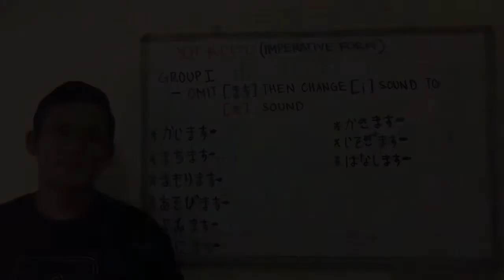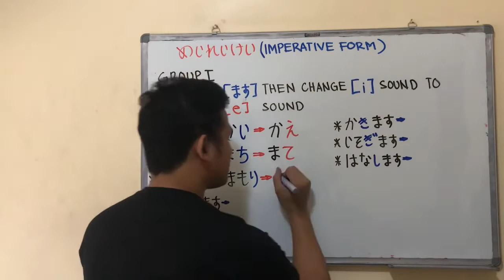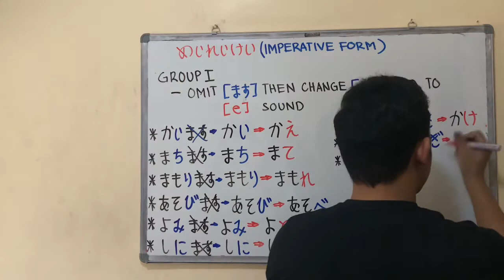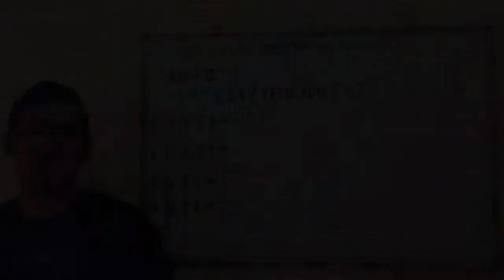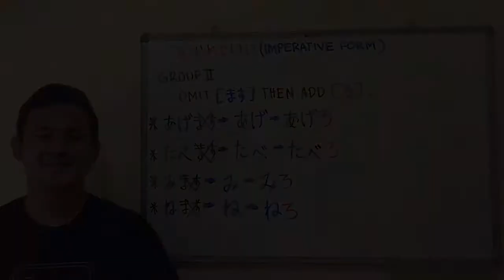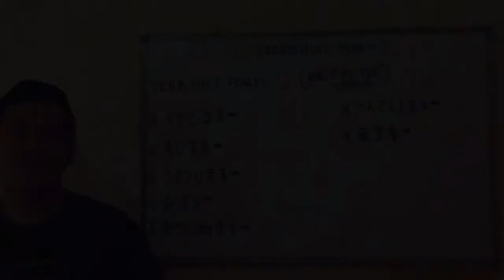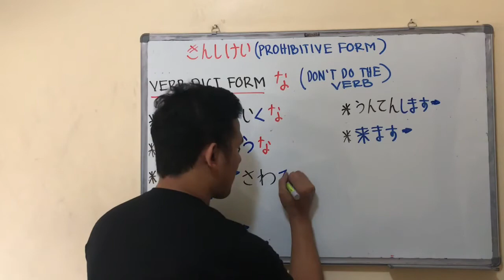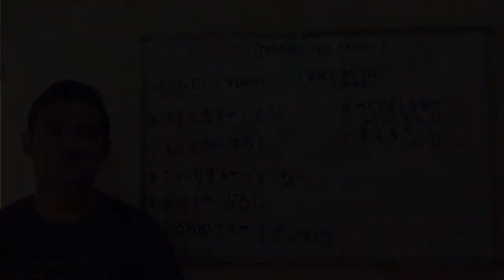LET’S STUDY JAPANESE ( IMPERATIVE AND PROHIBITIVE FORM )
‼️ IMPERATIVE FORM AND PROHIBITIVE FORM ‼️

めいれいけい　( IMPERATIVE FORM )
GROUP 1
♾Change [ i ] sound to [ e ] sound
GROUP 2
♾Omit [ ます]  then add [ ろ]
GROUP 3
♾change [します] to [しろ]

きんしけい　( PROHIBITIVE FORM )
♾VERB DICT. Form + な